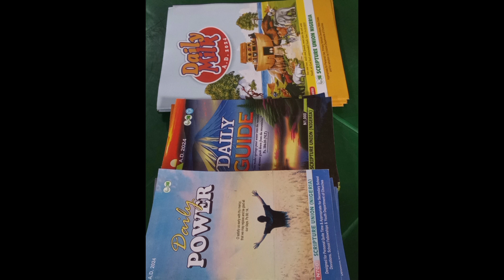Students standing for Holiness | SU Schools Summit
SCRIPTURE UNION -Town Group, Port Harcourt, Nigeria.